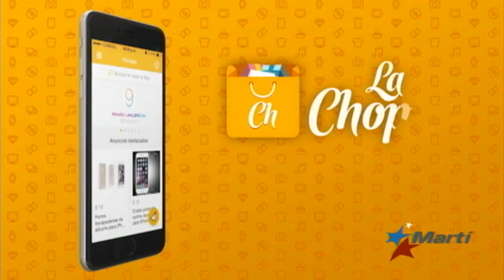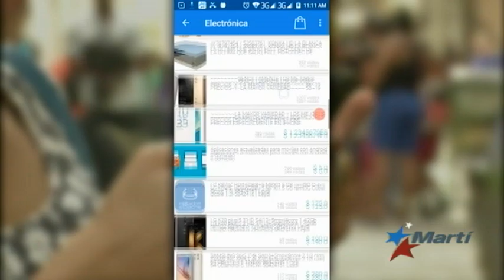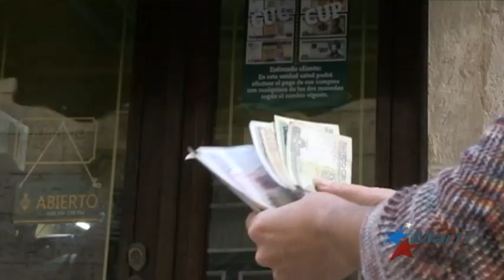La Chopi, una plataforma alternativa para compras por internet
Las plataformas alternativas para compras online ofrecen todo tipo de servicios y ventas de autos y motocicletas. El gobierno cubano planea lanzar en julio un sitio para este tipo de compras, en franco enfrentamiento a la iniciativa privada.